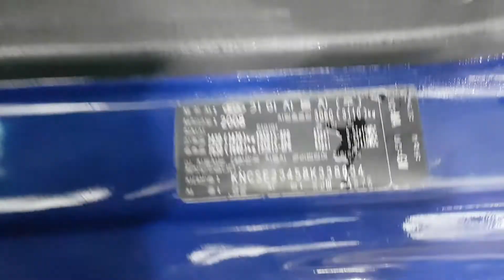2008 BONGO 8K338634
2008 BONGO 8K338634